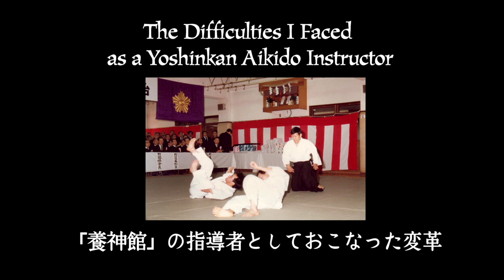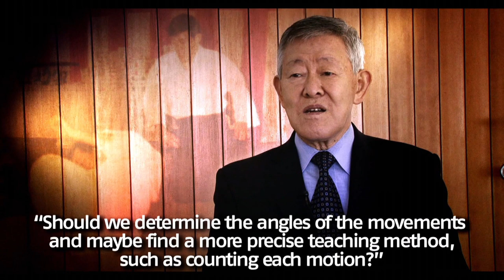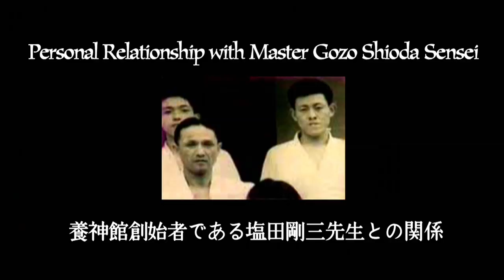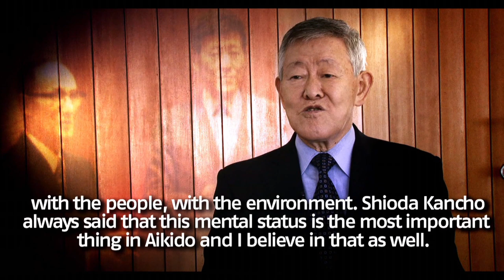Interview with Aikido Legend - Grand Master Inoue Kyoichi (井上 強)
The interview was conducted in Japan, April 2014, by Gadi Shorr.
Filmed and edited by SGK Productions
Arranged and translated by Takashima Saburo
Produced and directed by Gadi Shorr